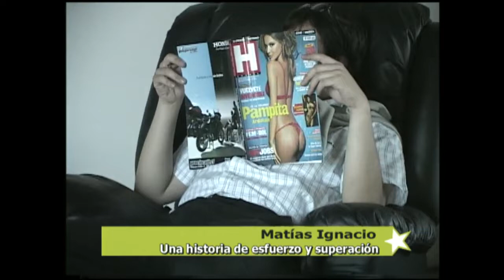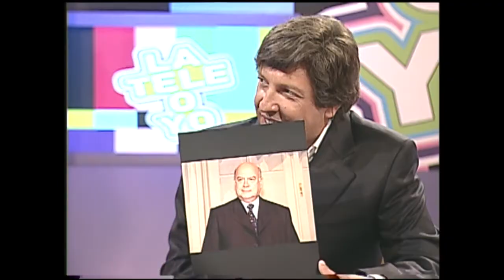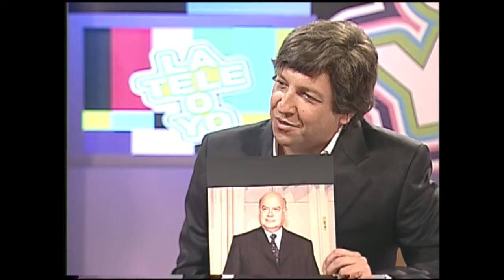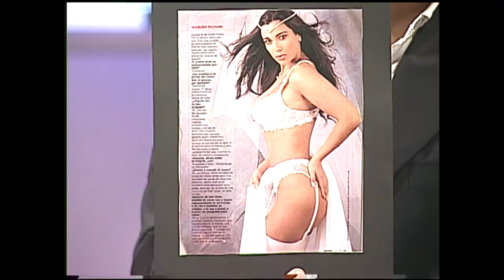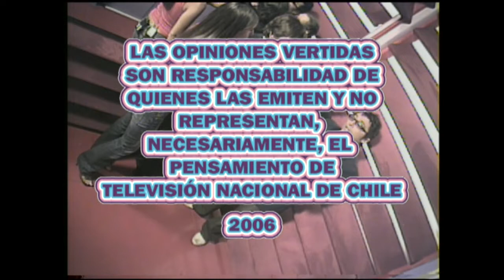La tele o yo | T1E10 | Buenos días a todos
09:07 - Bloque de humor | Los Flamencos, Queriro y Palmiro visitan el estudio debido a que estaban aburridos en sus casas.

16:21 - Gabriela Velasco rompe el silencio tras haberse alejado de la televisión, además se refiere al supuesto suicidio de Paulina Nin y la vida de los famosos fuera de la pantalla.

37:44 - El periodista Joel Umaña realiza un despacho en vivo desde las afueras del Ministerio de Educación para dar toda la información acerca del error en la entrega de los créditos.

43:56 - Bloque de humor | El motivador motivacional, Jerry Winner llega hasta el set de TVN para subirle al ánimo a los televidentes.

51:00 - Alfredo Jocelyn-Holt conversa con Julio César sobre la polémica que tuvo con la Presidenta de la República, Michelle Bachelet, su vida y más.

01:10:36 - Bloque musical | Tiro de Gracia trae todo el hip hop hasta "La tele o yo" con un mix de sus mejores éxitos.

Late show emitido por Televisión Nacional de Chile durante el primer semestre de 2006. Durante cada edición diversos personajes visitarán el estudio y se confesarán con Julio César Rodríguez. Una mezcla entre el humor, la actualidad y la irreverencia que se plasma a través de los diversos segmentos del espacio.

"La tele o yo" cuenta con la participación de Ricarte Soto, María Gracia Subercaseaux, Rodrigo Álvarez, Pablo Zamora, Arturo Ruiz Tagle, entre otros.

¿Chileno en el extranjero?